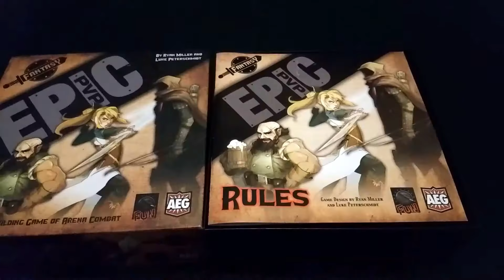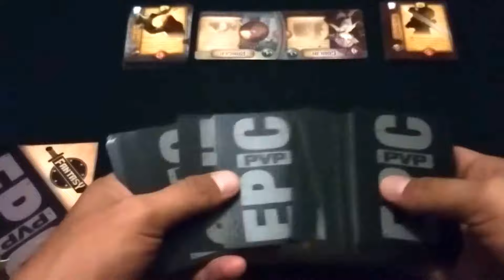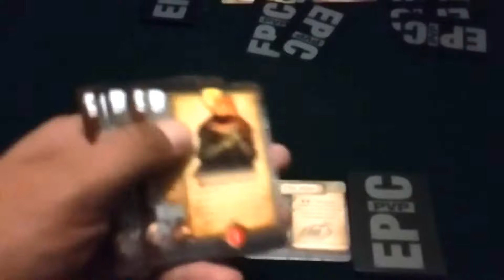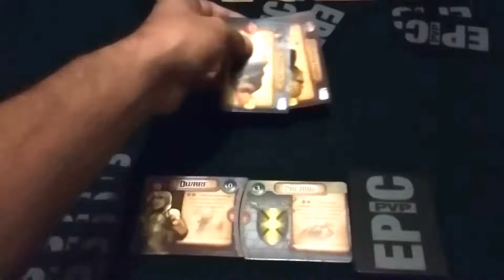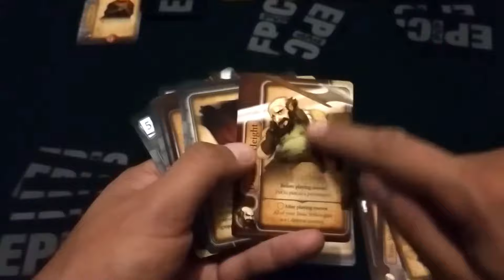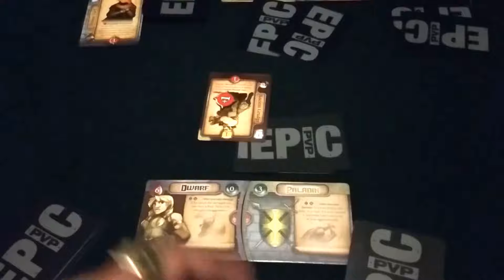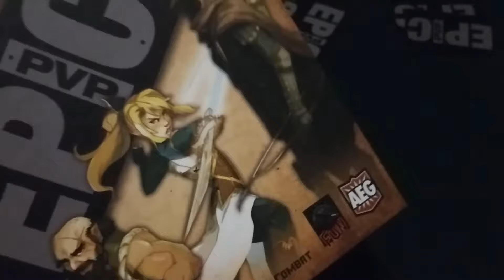Epic PVP de AEG y FUN to 11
Modo de juego y contenidos de "Epic PVP" de AEG y Fun to 11.

En este vídeo utilizo el micrófono Rode SmartLav+ gracias a la recomendación de mi buen amigo Gustavo PyL